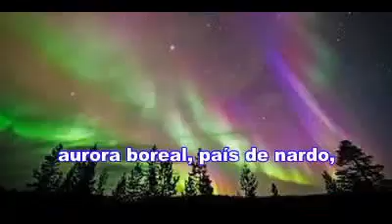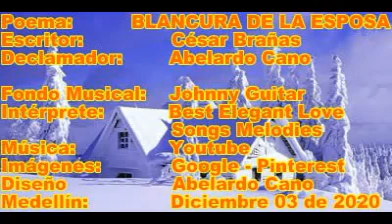0272 (20-12-13) BLANCURA DE LA ESPOSA - César Brañas